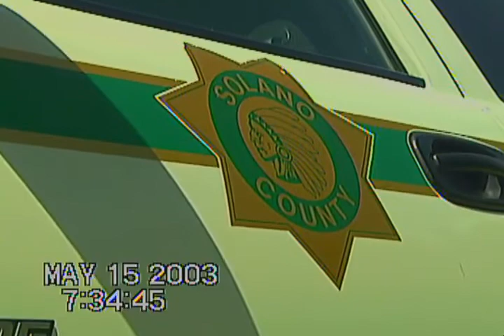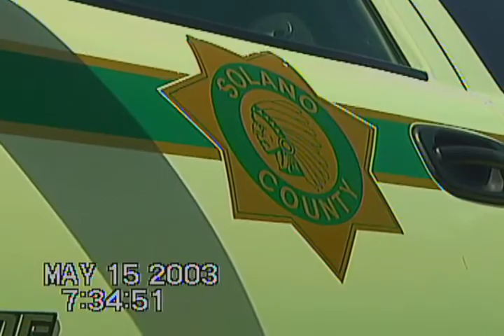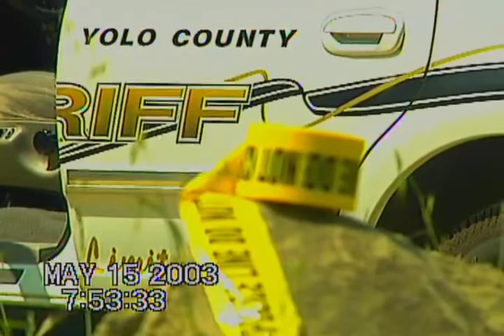05 14 2003 Missing Person Solano County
No Further Details.

TMV News Video
Purchase $100 (Electronic Delivery, Clean Copy, No Data Code)
U.S. Non-Exclusive Broadcast Rights, World Wide